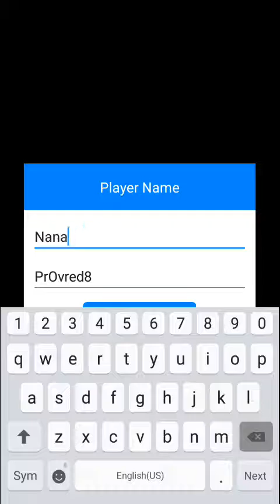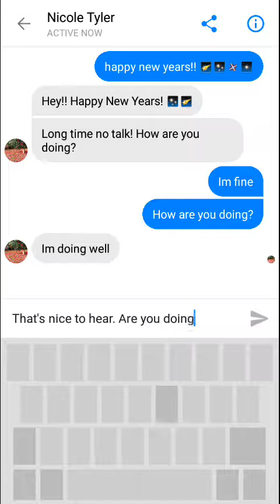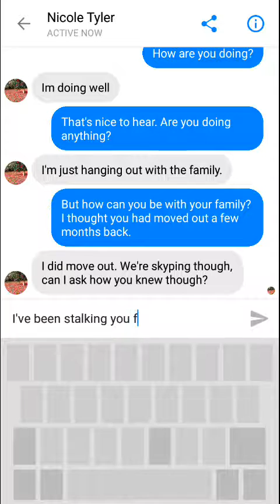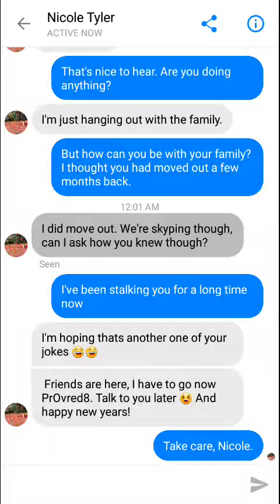SEEN GAMEPLAY|CHAPTER #1-My New Freind!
OK I Created A new Game Play Of "SEEN"
The Game Seen Is A Chatting Game where you Where the Guy who will guess what you gonna said (sorry for my bad explanation)